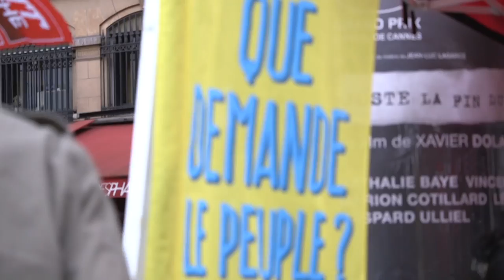Pierre Laurent à la manif' contre la Loi Travail !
14e manif' contre la Loi Travail - 15 septembre 2016